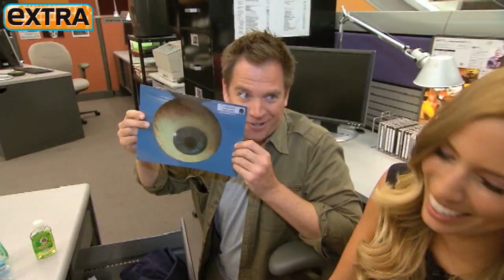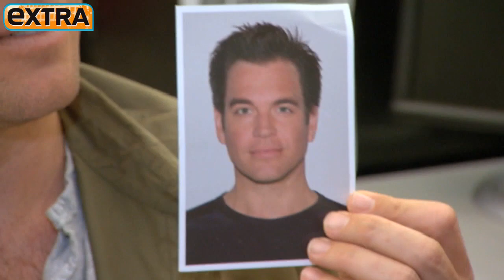'Extra' On the Set of 'NCIS'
"Extra" host Renee Bargh met up with "NCIS" star Michael Weatherly aka Agent DiNozzo, to take a tour of the show's set -- and what she saw was more than we asked for!